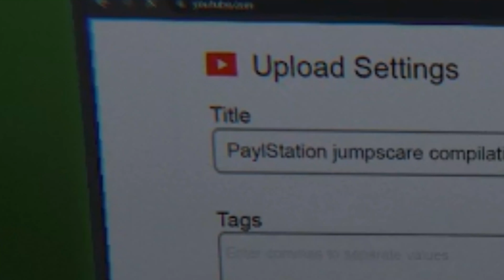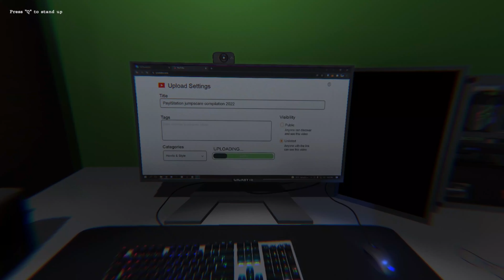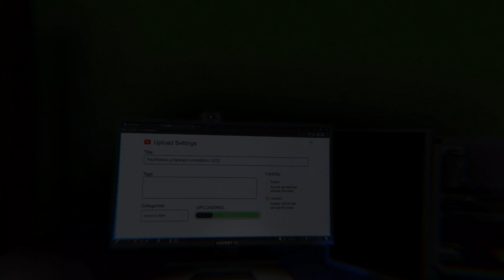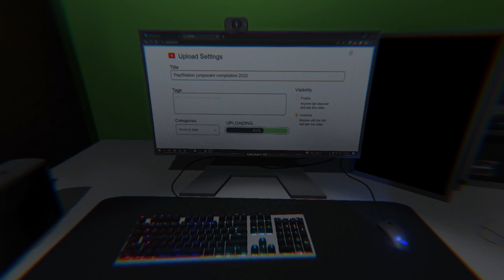You won't believe what I caught on camera... || UPLOADED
Can't even upload videos without no spirits tryna ruin it...